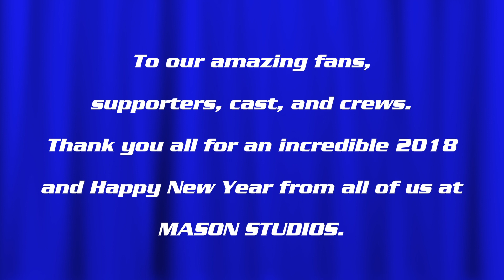2018 YEAR IN REVIEW!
A highlight reel of some of the awesome stuff we made in 2018!